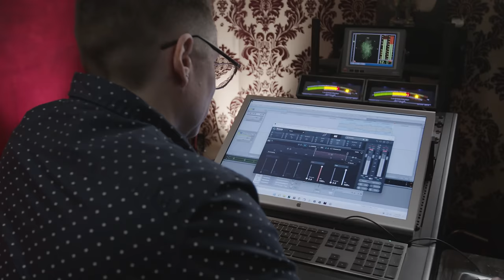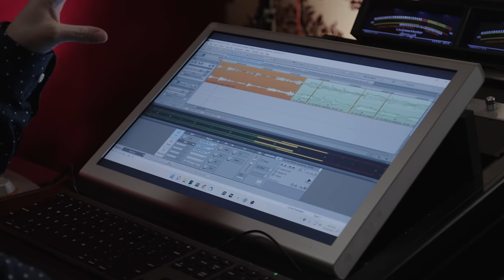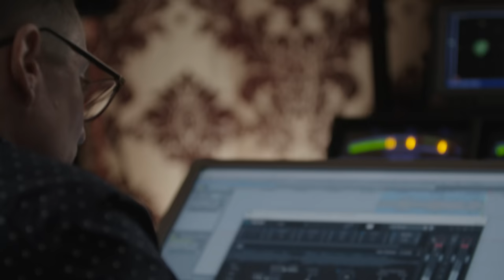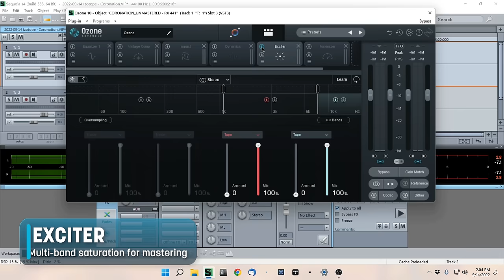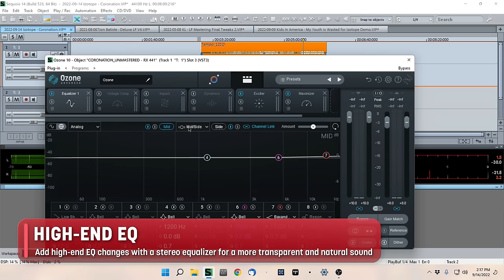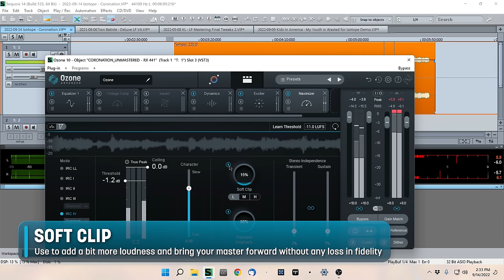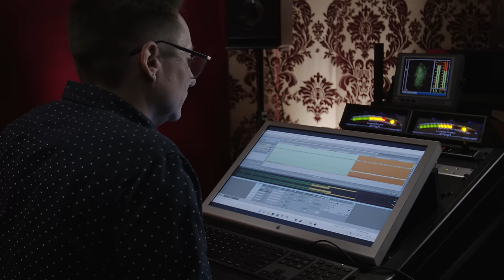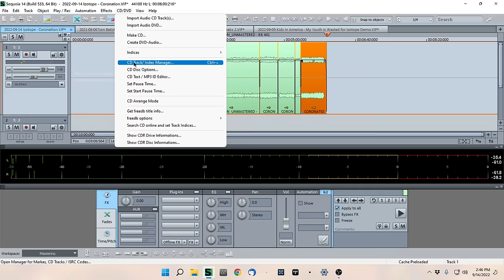Mastering a Song Start to Finish with Emerson “Em” Mancini and Ozone 10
Learn how to master a song start to finish with GRAMMY-winning mastering engineer Emerson “Em” Mancini and iZotope Ozone 10. Over his 14 year career at Larrabee Studios in Los Angeles, Em has mastered records for Lizzo, Portugal. The Man, Fitz and The Tantrums, Kendrick Lamar, Common, and more. Now watch him mix a song start to finish with the audio mastering tools in the new iZotope Ozone 10 plug-in, the industry’s most advanced mastering suite. Discover how to use the EQ, Vintage Compressor, Impact module, Maximizer, and Exciter, and learn how to use reference tracks and presets in Ozone to achieve a professional-sounding master.

Start watching from the beginning, or use the YouTube chapters on the video to explore a specific aspect of mastering you're interested in.

Chapters
00:00 Intro
01:59 Working with digital plugins
03:20 Working with Kendrick Lamar
04:20 Winning a GRAMMY
05:31 Previous works: “CRY” by Jon Batiste
08:26 Mastering an album on one stereo track
08:44 Previous works: Kendrick Lamar’s Mister Morale & the Big Steppers
10:38 “The Coronation” by Seth Glier
11:08 Using the EQ in stereo and mid/side
11:47 Using the Vintage Compressor
12:28 Using the Impact module
12:46 Using the Dynamic multi-band compression for mastering
13:25 Using the Exciter
14:57 Using Magnify Soft Clip
16:57 Setting levels
17:48 Setting the Maximizer and Exciter
19:18 Using High-End EQ
19:55 Solo EQ Band
22:17 Adding sparkle to vocals
23:37 Controlling low end
25:27 Using Soft Clip to add loudness without losing fidelity
26:12 Object-based editing
27:20 Using Exciter to add brightness and presence
28:17 Adjusting volume levels in a specific section
29:38 Using Mid/Side EQ
30:48 Mastering transitions
34:04 Working backwards
35:10 Making track markers for CD or streaming
36:20 Training your ears